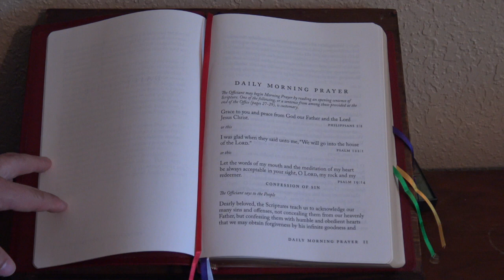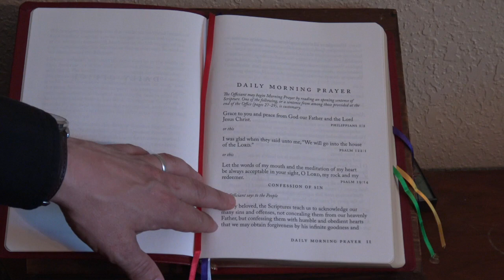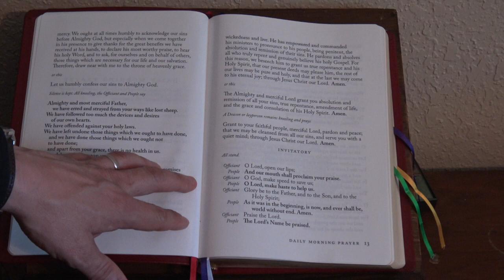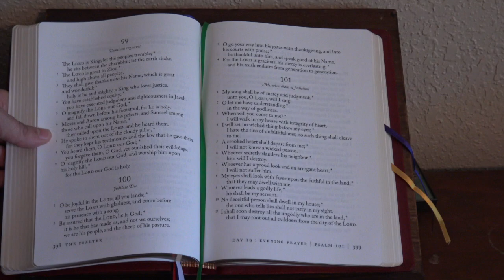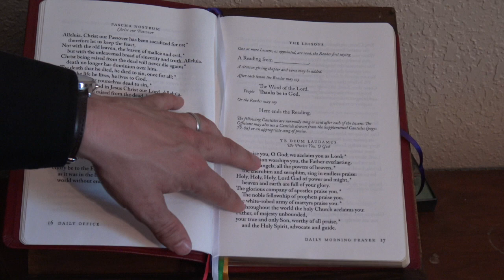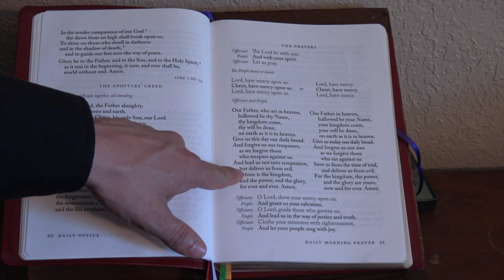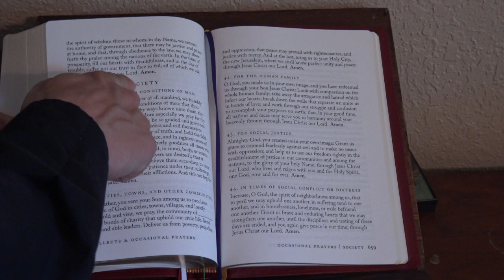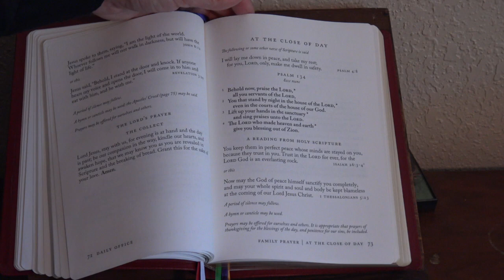Prayerful Traditions: Book of Common Prayer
Last week we began a video series on the traditions that the church has to help us with our prayer life.  This will be a five week series and cover the topics of: Book of Common Prayer, rosaries, icons, Lectio Divina, and R.E.A.L. prayer.  This video about the BCP, is a redo of the first week, which needed to be cleaned up a bit.  I hope the series helps you all as you continue to grow in your dialogue with God.